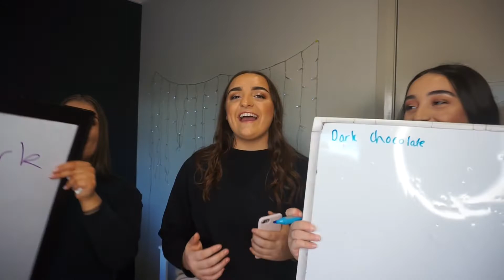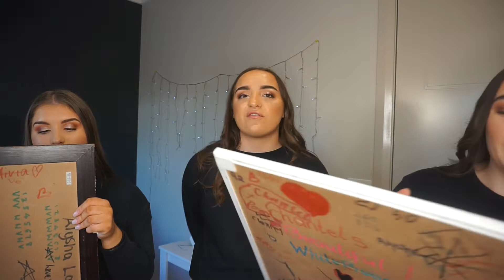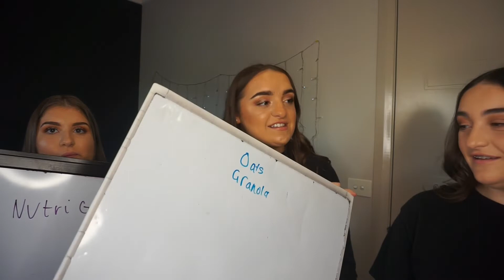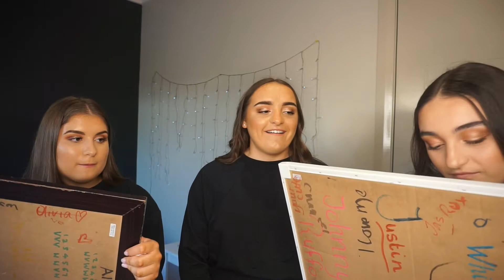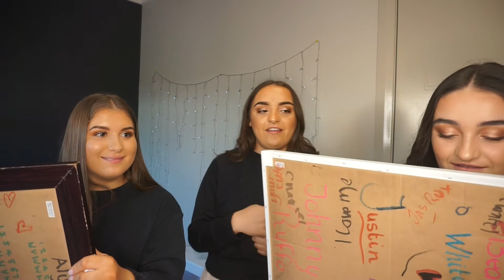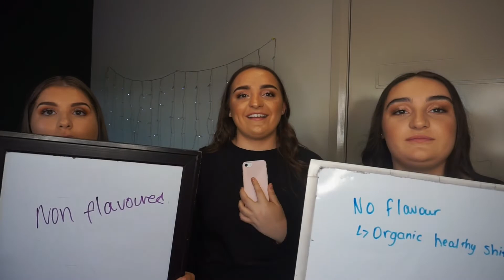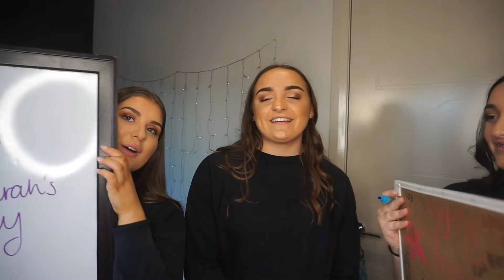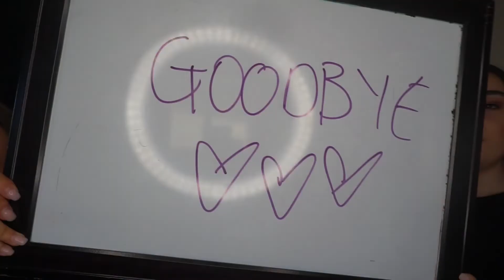WHO KNOWS ME BETTER???🤔 FT. CHANTEL & OLIVIA👭 | ALYSHA LA ROCCA ♡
HEY EVERYONE♡